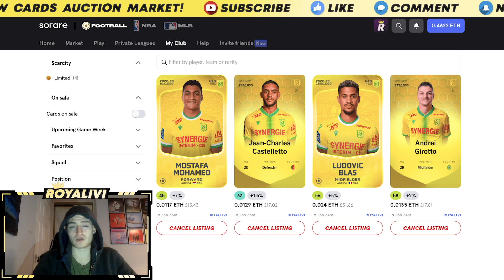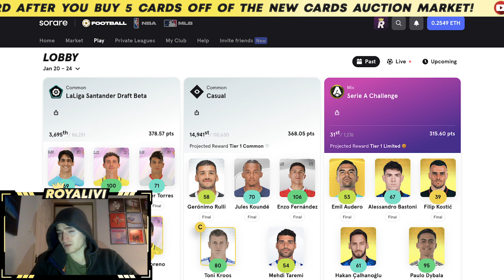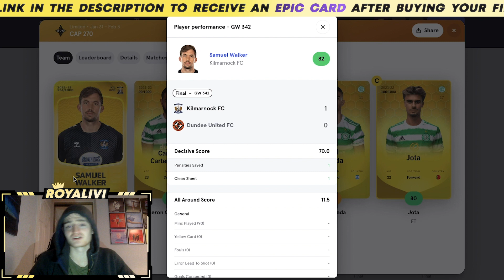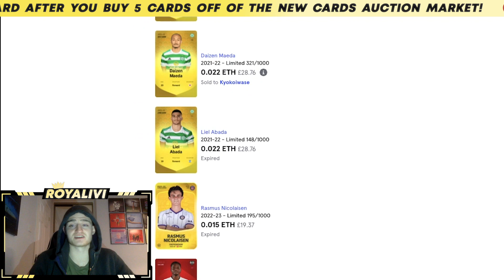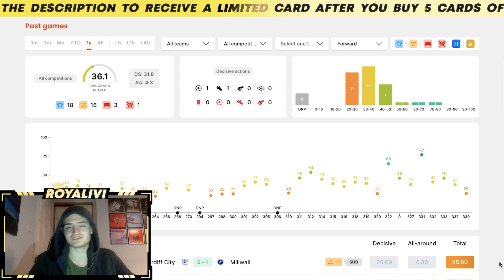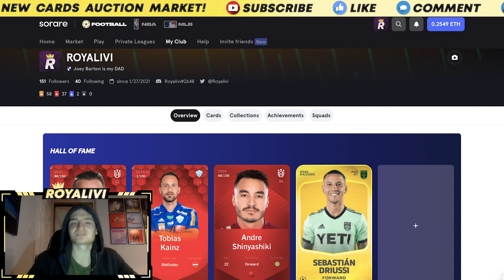ZIAN FLEMMING is BACK | Sorare Road to Glory 2023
We will both get a free limited card after you buy 5 off of the 'new card auctions market', and hey, free shit is cool.

When you spend $20 or more on your first pack you will be gifted a free Epic card, and I will get 1 referral point. Help me to help you and all that jazz, love you x

omg is that a wild Zian Flemming entering the club?